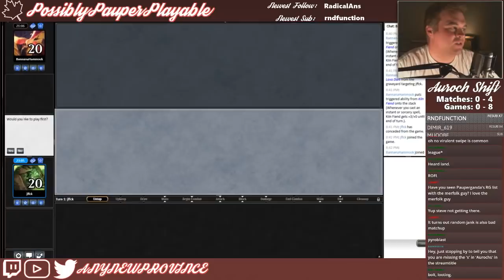Possibly Pauper Playable? - Auroch Shift [League]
This week we tried out a pure ramp strategy to see if it could survive the pauper metagame!

Vs Dimir Alchemy - 00:18
Vs Boggles - 33:10
Vs. Boggles - 49:09
Vs. Mono Green Stompy -  1:00:54
Vs. Rakdos Blitz - 1:17:12

Possibly Pauper Playable? is a series about figuring out how to build a pauper deck around commons released in new Magic the Gathering sets like Dominaria (MTGDOM) and Core Set 2019 (M19) while trying to be competitive and have fun. New Pauper Deck Techs are posted every Sunday night and Possibly Pauper Playable gameplay from my growing twitch stream  goes up on Wednesdays.